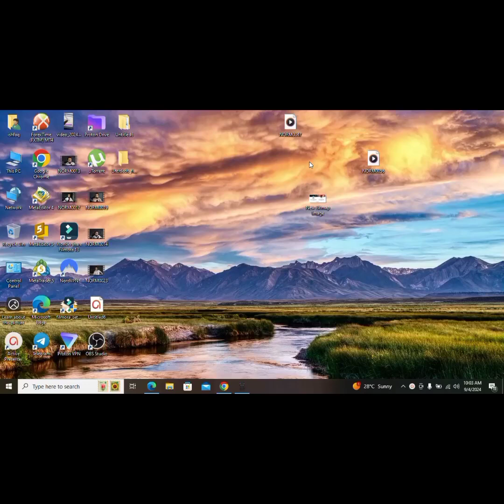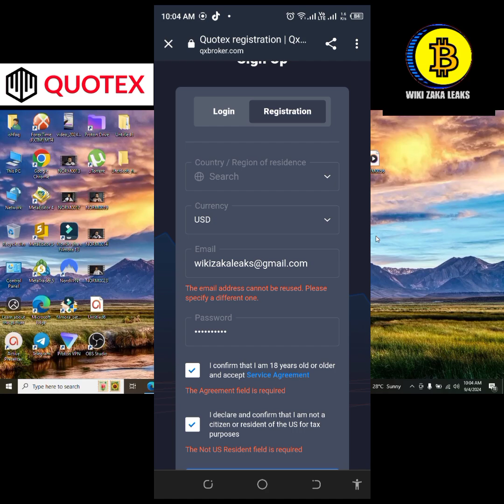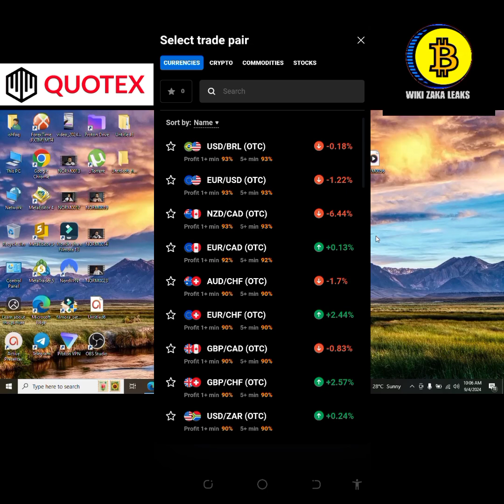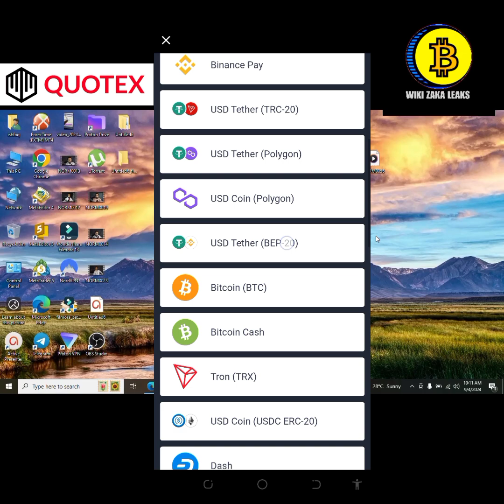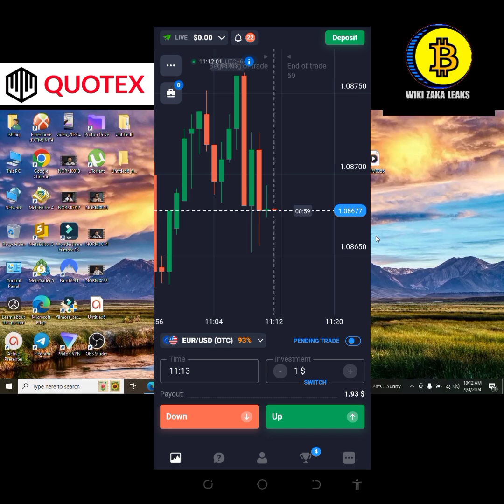How to Start Quotex Trading for Beginners in Pakistan | quotex trading course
How to Start Quotex Trading for Beginners in Pakistan
live quotex trading for beginners
quotex up down trading for beginners
quotex
best quotex strategy
quotex guide
quotex trading strategy for beginners
quotex live
quotex signals
binary trading
quotex trading course
day trading
quotex beginners
quotex live trading today
trading strategy for beginners quotex